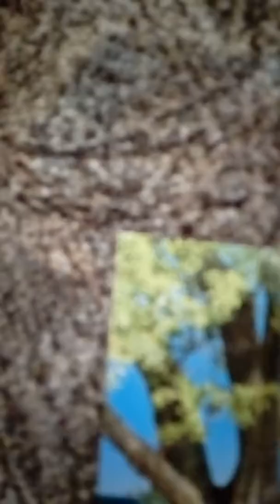Umboxing-schleich ze Švédska😍